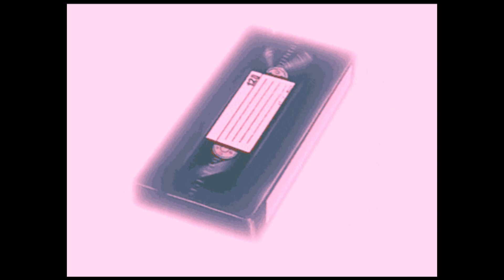$uicideboy$, Getter - Memoirs Of A Gorilla /slowed & reverb/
🟪All the songs on my channel are high quality, I'm only using the .wav format so you won't lose any detail of the actual song